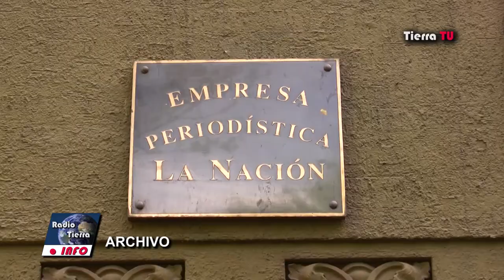Colegio de Periodistas por subasta de "La Nación"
Entrevista a Marcelo Castillo, presidente del Colegio de Periodistas, ante la próxima subasta del diario "La Nación". 29/08/2013